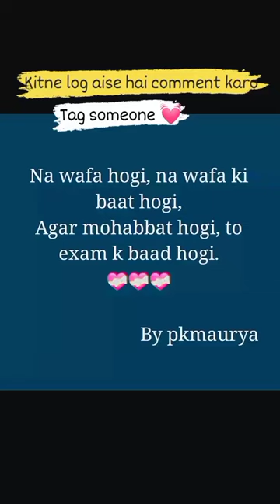College bf/gf status 💔